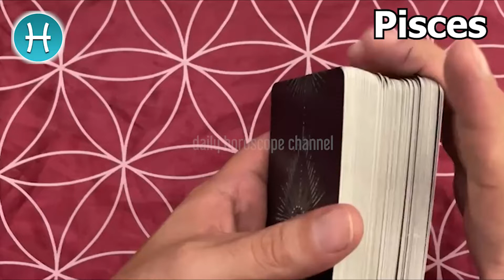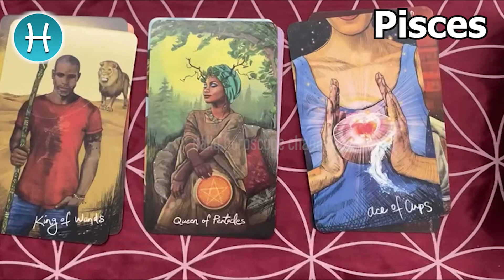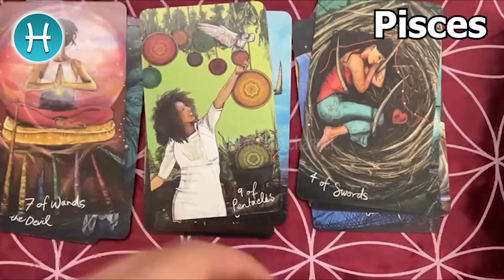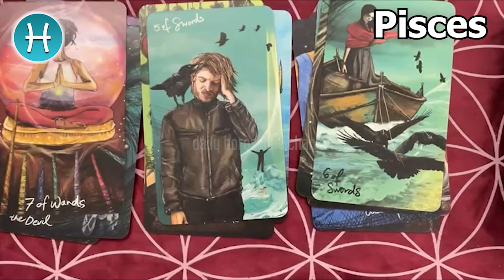❎ FREE DAILY HOROSCOPE ❎ DAILY HOROSCOPE TODAY August 7 2022 🌞♓️ horoscope tarot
Pisces Horoscope August 7, 2022
Pisces today horoscope
Pisces Today Horoscope August 7, 2022
Daily horoscope Pisces 7 August 2022
Horoscope Pisces August 7, 2022